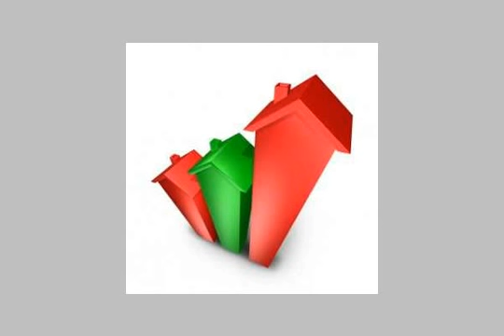APARTMENT for sale in El Bitash Alexandria - mlseg.com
- العجمى البيطاش ش مكة - Egypt Real Estate |    Alexandria |    El Bitash |     Apartment For Sale